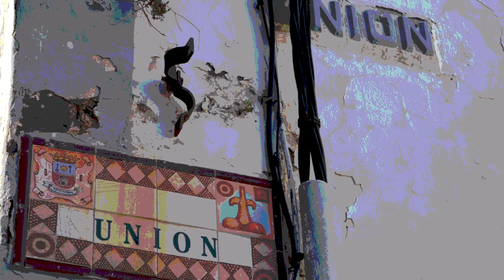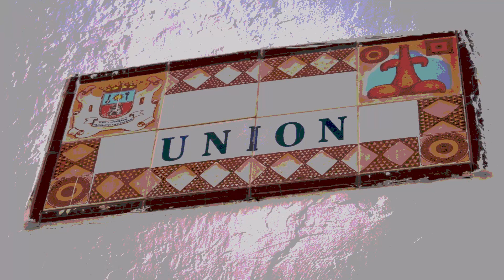DOCUM año 2024 mes 02 día 17 Calle UNION 35200 TELDE - FILM BANK - BANCO de CINE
Calle UNION, se acaba de transformar ante el MUNDO como un ESCENARIO de CINE…

BANCO de CINE sostiene que TELDE es la ciudad del CINE, por tanto BANCO de CINE hace saber que todas la calles, plazas, plazoletas, pasajes, paseos, travesías, etc. de esta bella y linda Ciudad del Cine, tendrán una presentación  para que todas ellas sean mas conocidas por el Mundo…

…juzguen ustedes mismos y escriban en los buscadores “Galas Cinematográficas” o “Listado de Honor” o  “Gala cinematográfica más bellas del mundo”